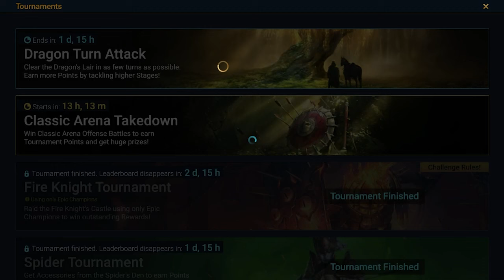FTP 2024 - Ep. 56: Dragon Hard turn attack team on stage 6 | Raid: Shadow Legends